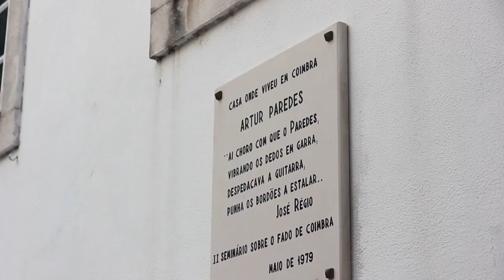Free Stock Footage